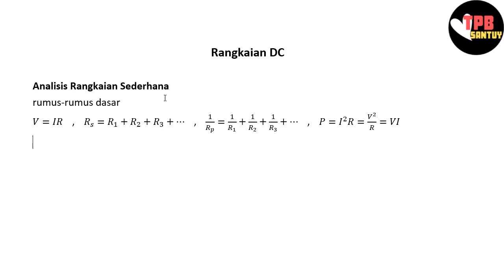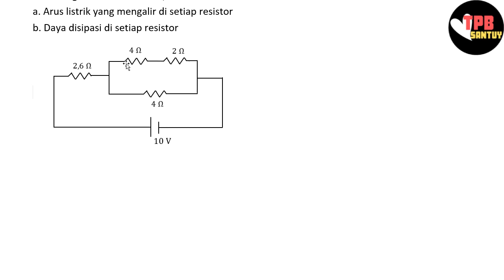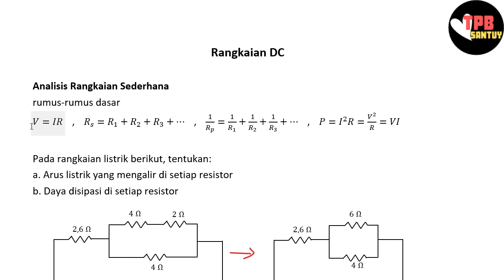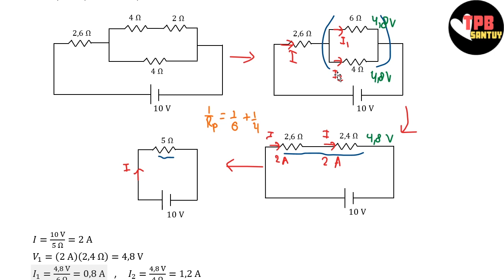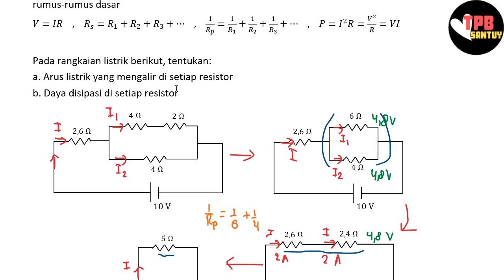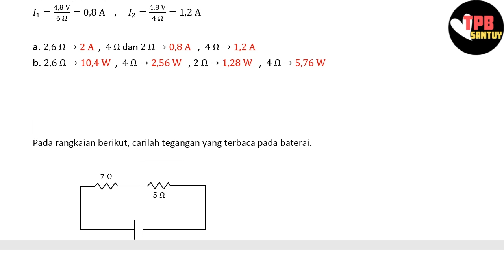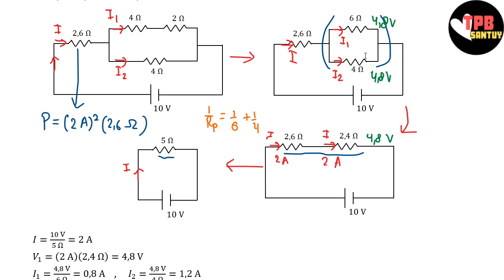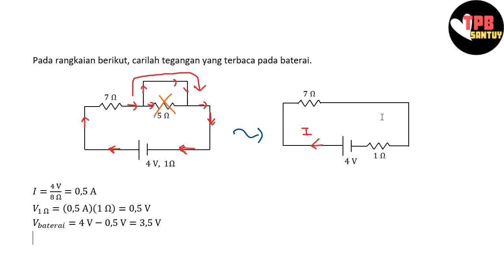Analisis Rangkaian Sederhana | Rangkaian DC | Part 2 | Fisika Dasar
Video ini dibuat untuk menemani kalian dalam mepelajari dan memahami materi Fisika Dasar dalam topik Rangkaian Searah (DC), khususnya mengenai cara melakukan analisis perhitungan pada rangkaian hambatan gabungan seri dan paralel. Semoga membantu yaa!

Keep learning!!
TPB Santuyy~